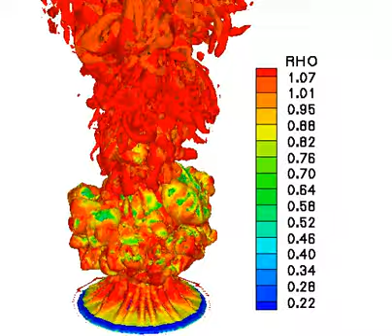Turbulent Reacting Flows: Fires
While fire has been around since the beginning of man, we still have much to learn about it.  The challenge in "predicting" fire is the highly coupled transport processes of chemical reactions and radiation heat transfer in a turbulent mixing buoyancy driven flow.  To the right shows a numerical simulation of a pool fire.